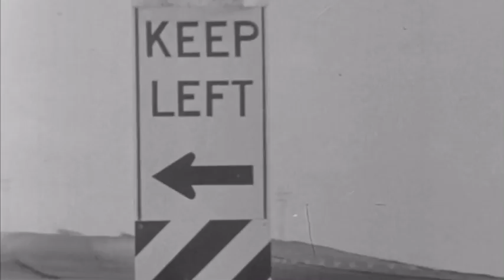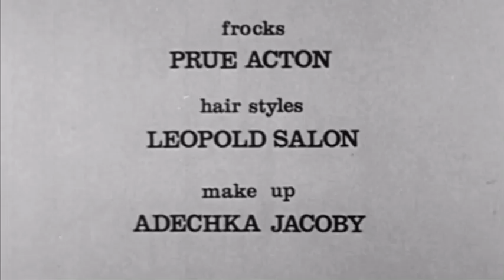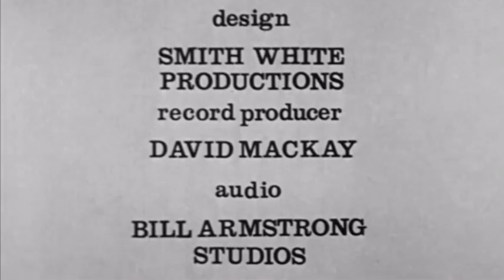Once Upon A Twilight (pilot episode)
One of the great 'lost' artefacts of Sixties Aussie pop, Once Upon A Twilight is the pilot episode for a proposed TV series starring Aussie pop sensations The Twilights. Inspired by The Monkees, the series was planned to feature the group going through the usual round of zany youthful antics, interspersed with musical numbers.
The Twilights are joined by co-stars Mary Hardy plays the band's secretary and the fondly-remembered character actress Madeleine Orr, who plays the part of the president of the Gumnut Gully Ladies' Auxiliary, the mother of rising pop sensation Ronnie Burns' character Alphonse. Of the musical "stars", lead singer Glenn Shorrock has always been considered a great performer - renowned for his comedic showmanship in The Twilights.
Songs include their Abbey Rd-recorded classic 9:50 and Cathy Come Home Ronnie also performs one number, Terry Britten's In The Morning.
Of interest to OzRock trainspotters is the location used for The Twilights' office - these scenes were filmed in the opulent Victorian-revival foyer of one of Melbourne's top discotheques of the day, the legendary Berties.